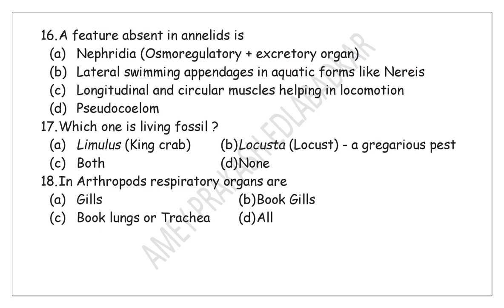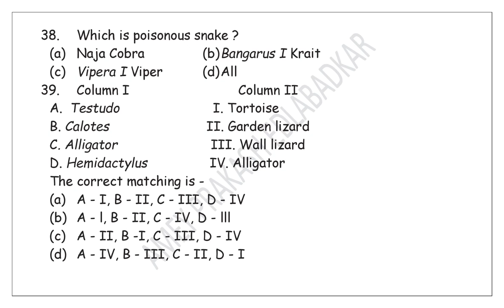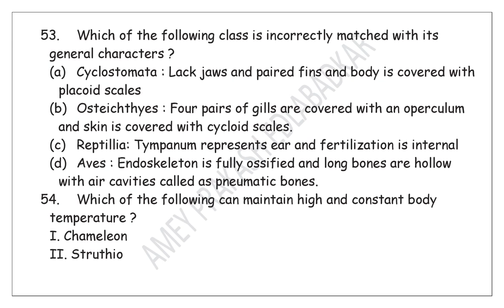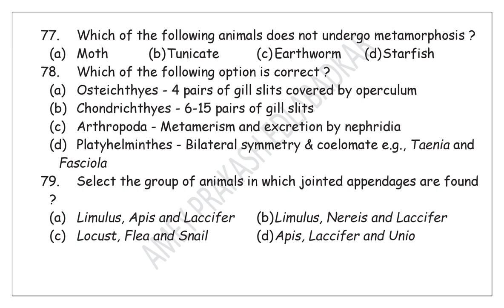AMEYSIR#:- NEET TEST SERIES 2023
This is a compilation of practice questions for#ANIMALKINGDOM#neet2023#.
Link for google form is given in description box.